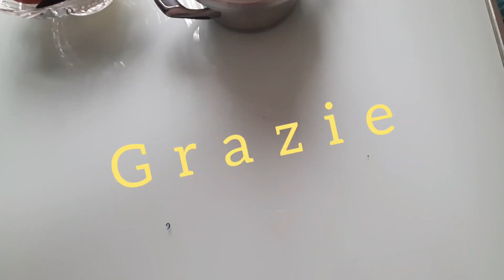Montaggio e smontaggio secoquick serie 28 Amc